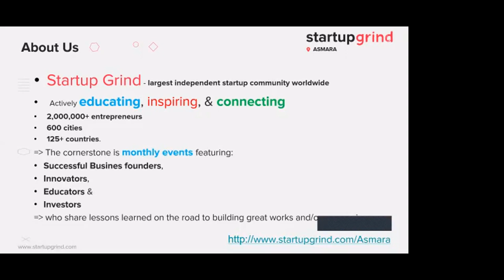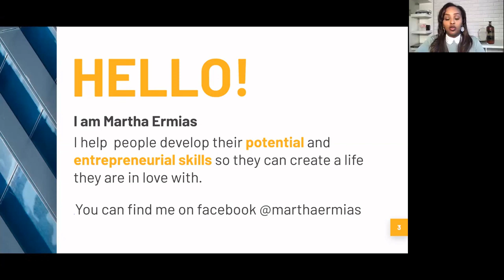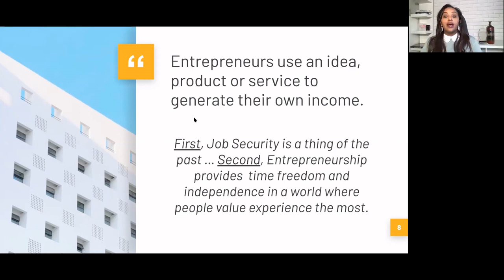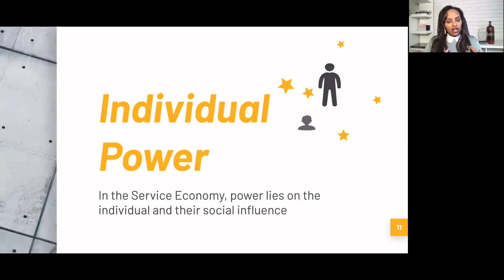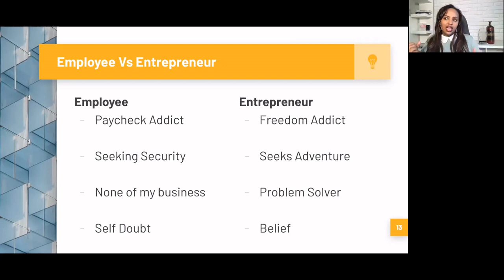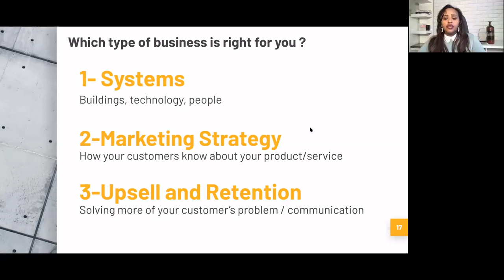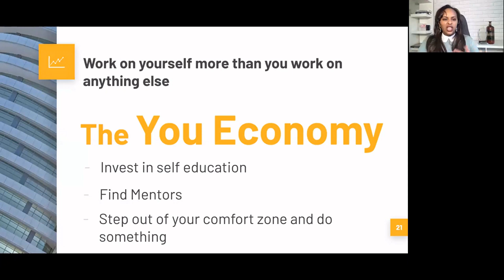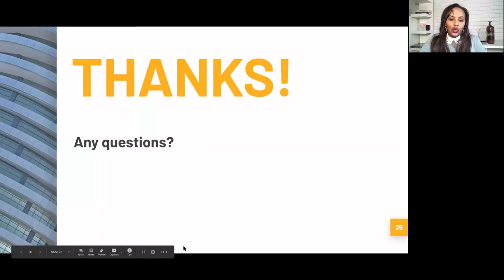SGxA _ ኣብ 21 ክፍለዘመን ዝኾነ ሰብ ናቱ ዋኒን ክገብር ይኽእልዩ - PART 1 _ ኣስተምህሮ ብ ማርታ ኤርሚያስ (Martha Ermias)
In this lesson, Martha Ermias an Eritrean woman Entrepreneur, CEO Founder of Path2Success Academy shares with us the key skillset requirements for individuals and teams to start their own business in the 21st century. As many small businesses are critically impacted by the current global crisis and leaving many professionals jobless, it is time to switch to creating your own business and thrive. Apart from courage and self-motivation there are few but crucial considerations to be made. Martha discussed the following Key Points among many others:
• How  to start a business with no prior experience
• Marketing as the key skill to business success
• Grit as a key resource within you that can be ignited by personal development trainings and its direct relationship to business success.
• How to harness the opportunities and resources made possible by the digital infrastructures like media streaming sites, social networks and business automation technologies.